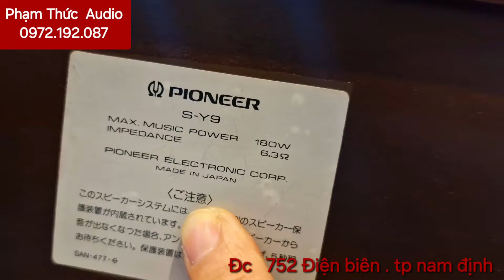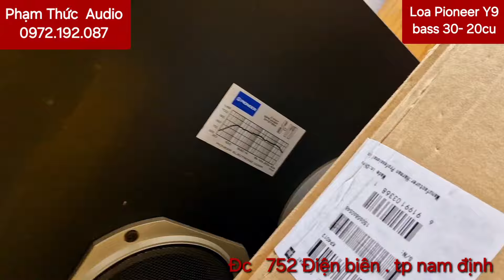Loa Pioneer Y9 bass 30 Nghe nhạc cực hay . Ngoại Hình Đẹp Lung linh